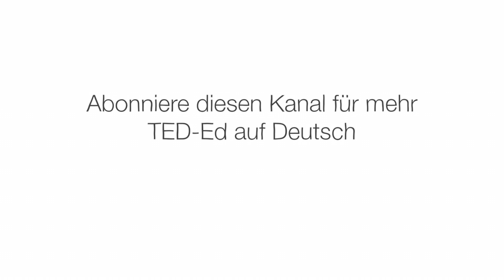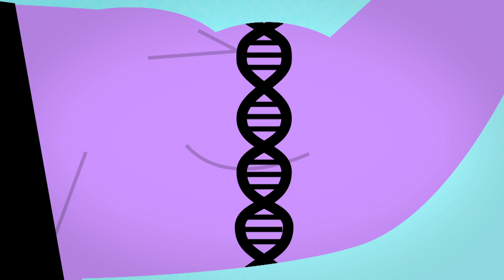Was lässt Muskeln wachsen? – Jeffrey Siegel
Der menschliche Körper besteht aus über 600 Muskeln, die ihn festigen, aufrecht halten und sich bewegen lassen. Muskeln brauchen ständig Aufmerksamkeit – unser täglicher Umgang mit ihnen bestimmt, ob sie wachsen oder schrumpfen. Jeffrey Siegel veranschaulicht, wie genügend Schlaf, ausgewogene Ernährung und Sport unsere Muskeln möglichst groß und stark halten.

Lektion von Jeffrey Siegel, regie von Brett Underhill.